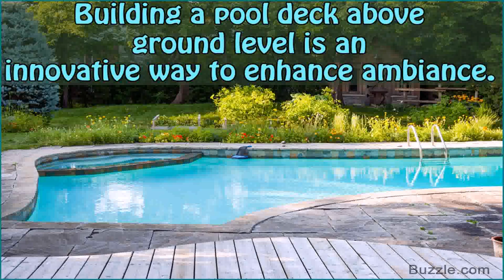Pictures Of Decks And Above Ground Pools (see description)